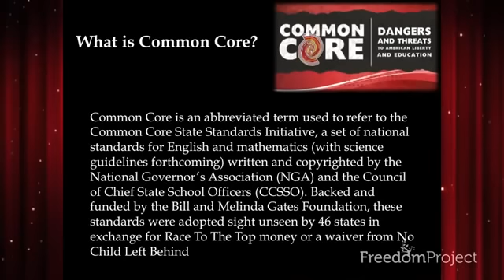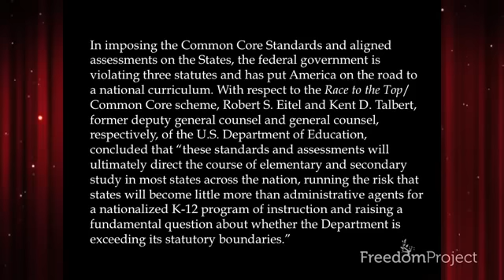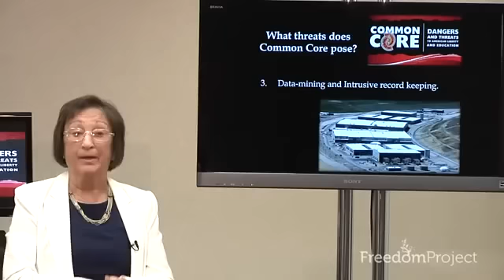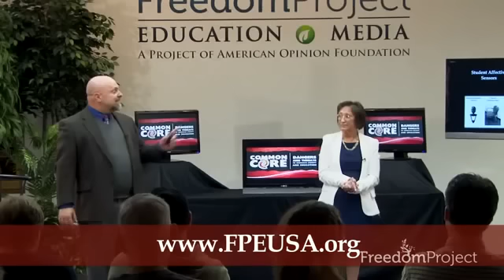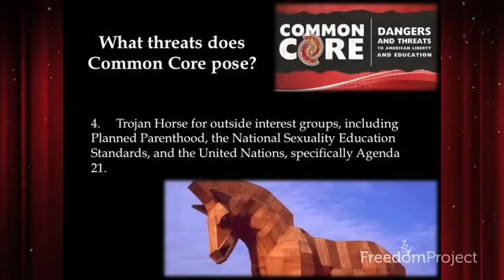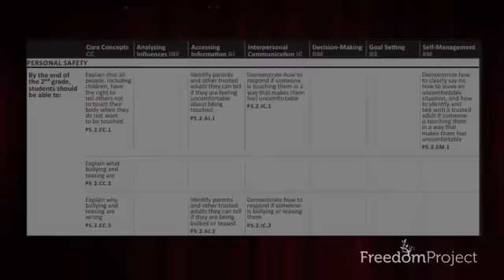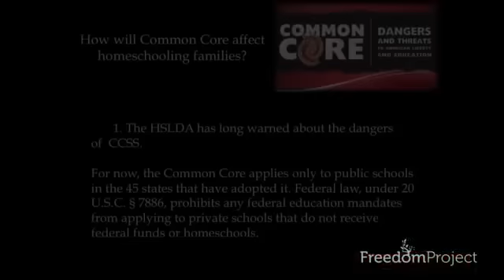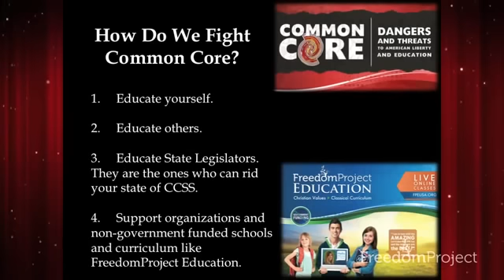Common Core: Dangers And Threats To American Liberty And Education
A presentation by Dr. Duke Pesta and Mrs. Mary Black of Freedom Project exposing Common Core.